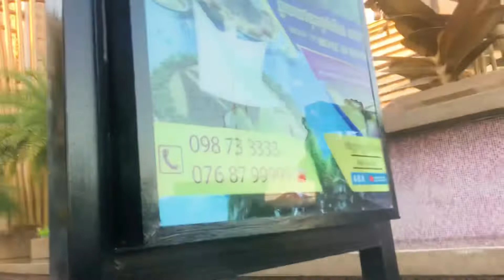The Orkidé - The Royal Condominium is a highly impressive green development in Phnom Penh.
Today I am interesting walk around the Orkidé - The Royal Condominium. It's is a highly impressive green development in Phnom Penh. To share with you all and hope you like and enjoy watching this.

It located at street 2004, Teuk Thks, Khan Sen Sok, Phnom Penh of Cambodia.

We hope you will enjoy the virtual drive and walk with us in Phnom Penh of Cambodia.

Please Have Tour With Us !